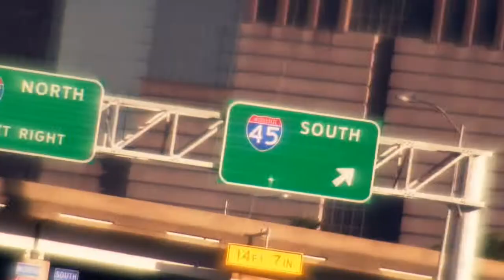"Get That Dough/Revolution"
D. Rose - "Revolution"

From the album Taster's Choice

Written by: D. Rose

Produced by / Cuts by: DJ Cozmos

Directed by: Damien Randle

From Damien -

My wife burst into the room as I was touching up the final edits on the video. I immediately hit her with "What the hell is wrong with you?"

"Who's doing the scratches on that song?"

"Coz."

"Really? Coz?"

"Yes. Coz. He's been a DJ all his life. He's pretty good at doing cuts."

"You don't have to be an ass!"

"Anyway, his scratches sound FABULOUS! I miss hip hop like that."

Coming from my wife, that says a lot. If there's one thing that's indicative of hip hop, it's the sound of a DJ moving the record back and forth in a rapid succession that creates the sound that we know as "the scratch". And even though I was being an ass to my wife, I have to admit that there is something about the sound of some good cutting that puts me in a good place when it comes to listening to hip hop. It's all but extinct in most music we hear today.

All of this brought back memories of the long days in my home studio where Tasters Choice was crafted. D Rose would make the 60 minute commute from the northside to write and record his vocals; Coz would lug his MPC into the room with a crate full of disks, disks that contained every track in his arsenal. I can't even tell you how many we all listened to before they settled on the choice cuts that would become the album.

I also thought about the night that Coz came through with the mixer and turntable, and we listened to record upon record to find the right cuts for the right track. It's funny, because what you hear on the final version of "Revolution" might have been the 5th or 6th set of cuts that they decided on. The others were equally as impressive, but this set just brought it home. And before you ask - no - there won't be a leak of the alternate versions. You're listening to the version that was meant to be heard.

I admire D Rose's work ethic as much as one can admire anything. After a few false starts, he found the resolve to put together an album that I feel is timeless in its own right.It's rare these days to see an MC and a producer helm an entire project together. Think of Gang Starr; Pete Rock & CL Smooth; Kool G Rap & Polo and so on. In today's world of albums littered with scattered offerings from so many "super producers", it's refreshing to hear an album that has a consistency and warmth that can only be created under these settings. I'm saying that and I was in the room the whole time.

When D Rose hit me up for the video, he said that he wanted something "simple and elegant". No frills, no bells & whistles. And that's what you have here: a clean, vibrant look into the soul of a man who stands alone, but is always in the company of others. The city of Houston serves as a beautiful backdrop to his narrative. This was the one video that he had to do above and beyond any other on the album. It may be the song that best defines who he is.

I hope you enjoy watching it as much as we enjoyed creating it.

-D-